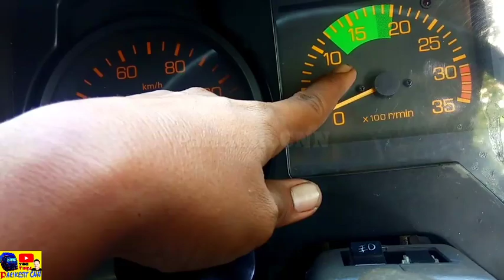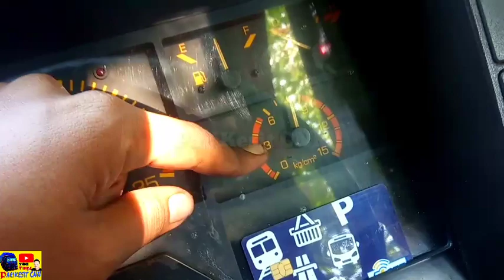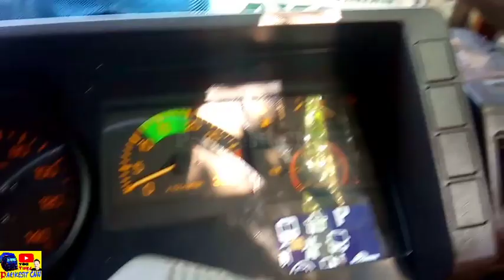Review Truk Fuso FIGHTER tahun 2010 turbo 220ps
Review Truk Fuso FIGHTER tahun 2010 ini sudah turbo 220PS muatan proyek dari
BANYUWANGI-JAKARTA 15 ton ongkos 6jt
Simak penjelasannya